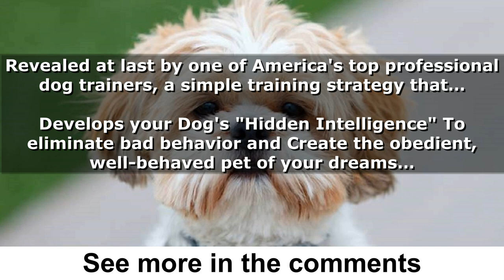When do Shih Tzu Puppies Calm Down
At what point do Shih Tzu puppies typically become less hyperactive? Shih Tzu puppies are known for their stubborn and self-assured nature during the early stages of development. This can lead to hyper behavior that can be frustrating for their owners. However, it is a typical part of puppyhood, and as they mature, they will gradually become more independent and less frenzied. Eventually, Shih Tzu puppies will settle down and become calmer dogs.

Similar to most dog breeds, Shih Tzu puppies typically become calmer after they reach two years of age. Although the exact age may vary, it is generally safe to assume that your Shih Tzu puppy will be able to manage their energy levels by the age of 2 years. However, the timing of when your Shih Tzu puppy will calm down can depend on the individual circumstances and breed. If your Shih Tzu puppy is highly active during their early years, they may start to exhibit challenging behavior towards their owner as they mature.

If you are looking to help your Shih Tzu settle down, consider taking them out to socialize with other dogs. Dog meetups can provide an opportunity for your puppy to expend their excess energy and gain insight into pack dynamics. Additionally, a brief walk, such as a brisk stroll, can also be beneficial. The amount of physical exercise required can vary depending on your puppy’s temperament and breed. Nonetheless, it is crucial to make sure that they receive sufficient physical and mental stimulation.

Shih Tzu dogs are typically lively and active, which can sometimes lead to excessive energy levels. While there is no guaranteed cure for a hyperactive Shih Tzu, there are various strategies that you can employ to help your furry friend calm down. One of the most apparent approaches is to exhaust them physically. However, mental stimulation, such as teaching them new tricks, providing training, or reducing environmental stimulation, can also be effective in promoting relaxation.

Regular, moderate exercise is one of the best ways to promote an active lifestyle for your Shih Tzu. Although short walks may be suitable for most Shih Tzu breeds, it is crucial to engage in moderate exercise to maintain optimal physical health for the breed.

To keep your Shih Tzu healthy, it is recommended to take them for at least two 20-minute walks per day, or alternatively engage in indoor activities such as playing fetch. Regular moderate exercise can help your pet burn off excess energy, leading to a calmer and happier disposition.

Maintaining a balance between physical exercise and mental relaxation is vital for the well-being of Shih Tzus. Engaging in an active lifestyle can help your pet stay physically fit and mentally stimulated, preventing boredom that may lead to hyperactive behavior. On the other hand, insufficient exercise may result in your Shih Tzu becoming frustrated and exhibiting destructive tendencies.